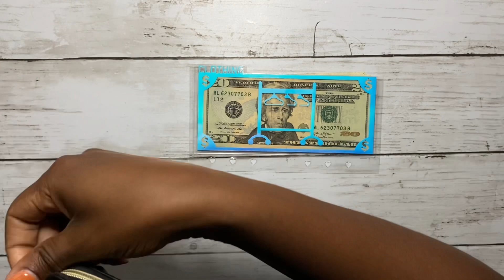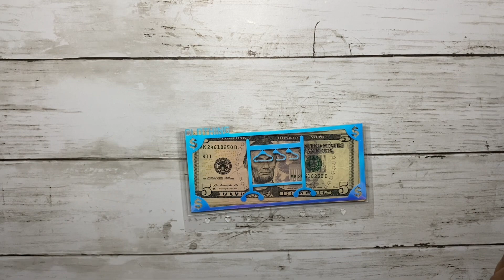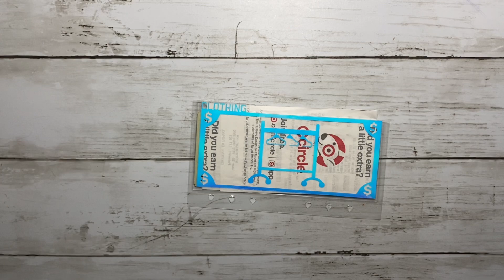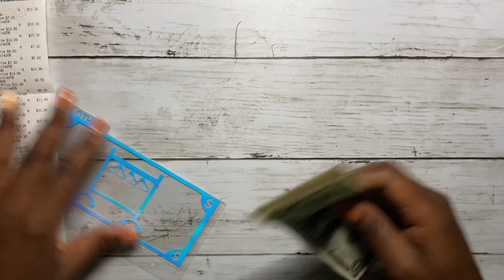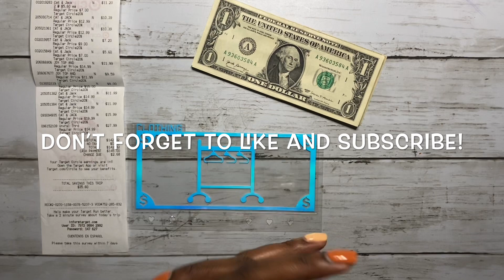VLOG - MY FIRST TIME USING SINKING FUNDS! | Target Haul | Life and Money with Gab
Hey guys I’m doing something a little different today I’m gonna be taking you along with me vlog style as I use my sinking funds for the very first time. I’m so excited to get started using my sinking fund and having the money available. I hope you guys enjoy this video as this is a little bit different than what I normally do. Please take into consideration that I am new to this vlog type video! Hope you enjoy and I will see you guys on my next video. -💕Gab